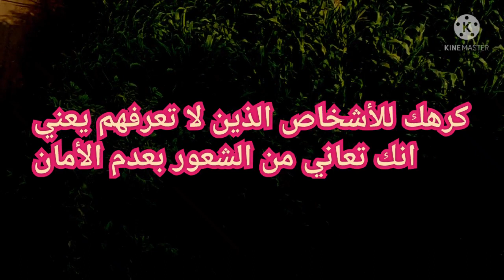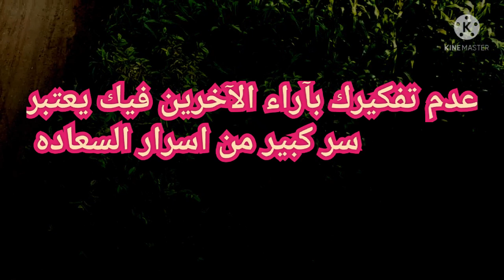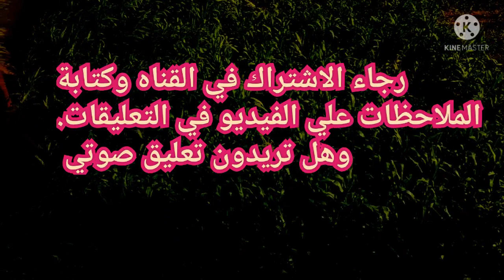اسرار نفسيه رائعه ❤️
حقائق علم النفس ومعلومات نفسيه رائعه
حكم رائعه ونصائح في الأسرار النفسيه عن شخصيتك